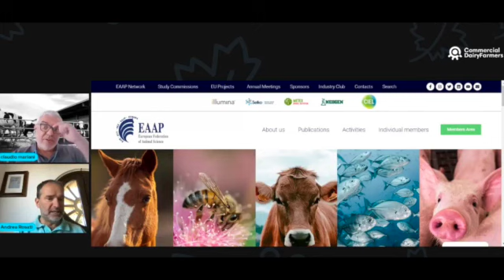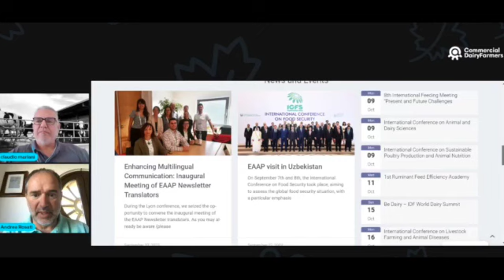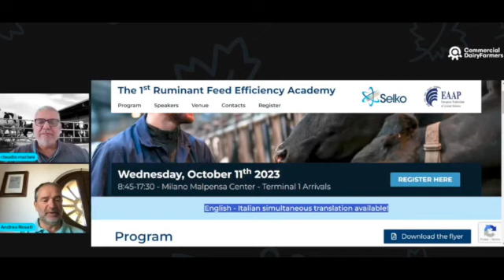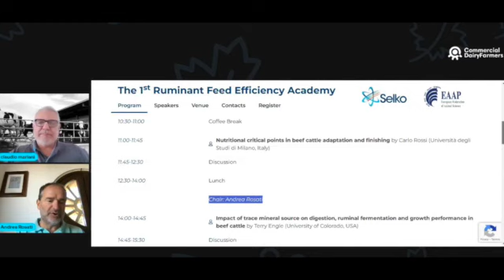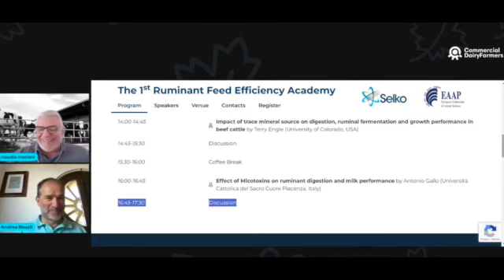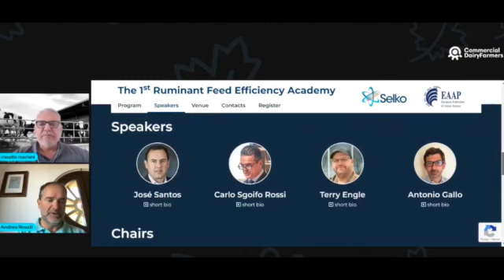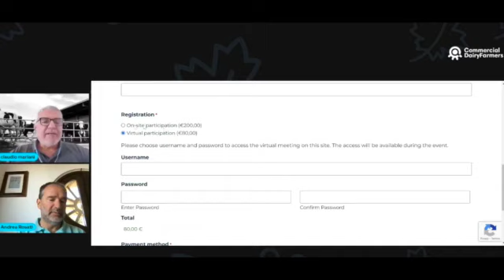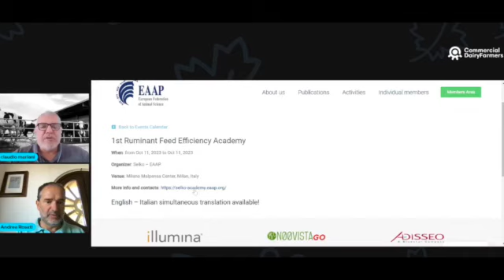Interview of the EAAP Secretary General hosted by Commercial Dairy Farmers Onlus!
On 3rd October 2023 Andrea Rosati, EAAP Secretary General,  presented in italian the multiple activities performed by EAAP, highlighting the 1st Ruminant Feed Efficiency Academy in collaboration with Selko - Trouw Nutrition Italia taking place on 11th October in Milan, Italy.